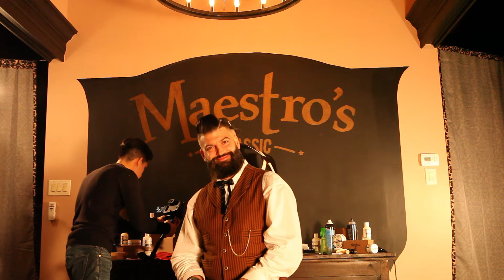Behind the Scenes (Movie)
In this short clip we show the main points of what went on behind the scenes of the creating your own stereotype video.  We see Moises Velazquez Directing Rudy on how to get the best shot.  The main video is about Rudy Perez, a barber from Wilmington Delaware.  In the video, Rudy shares his life story while performing a great haircut and beard trim!

Checkout our website here: MoisesVelazquez.com